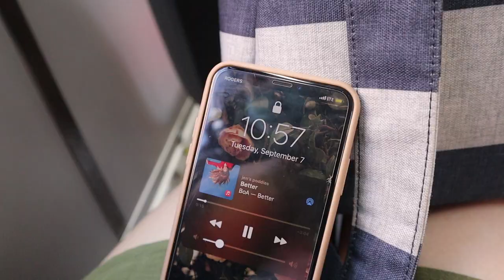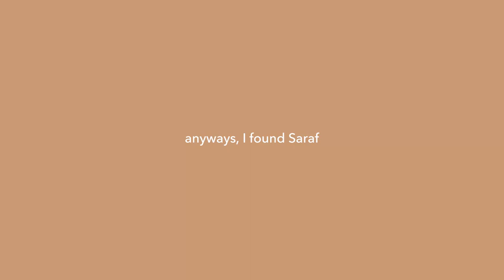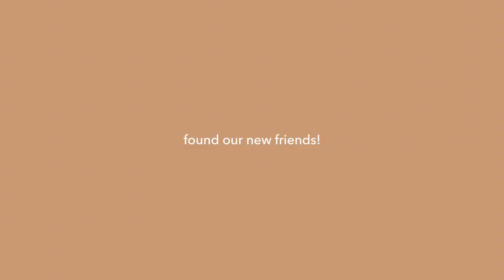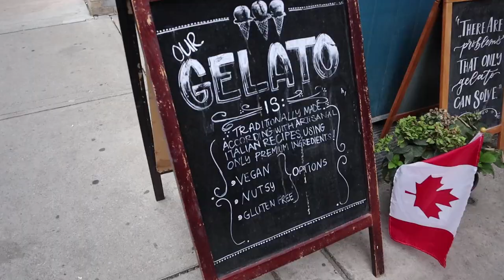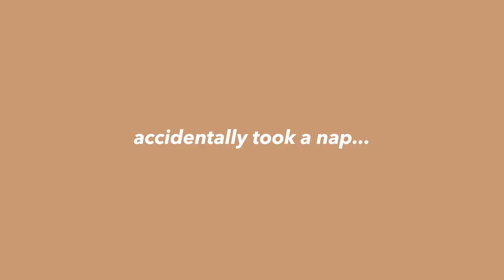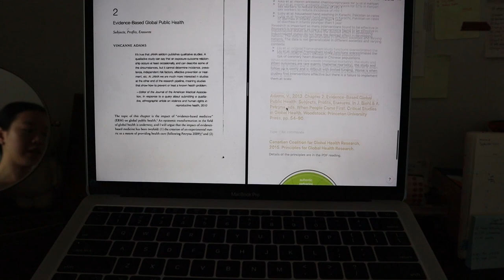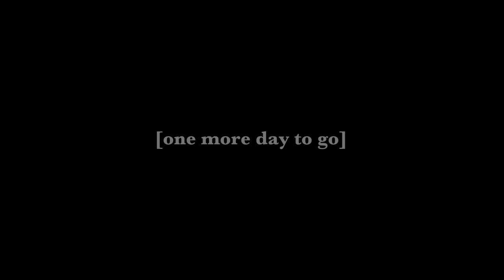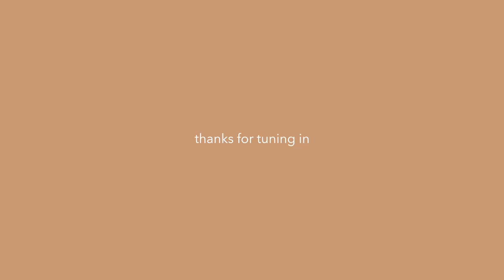first week of grad school | mcmaster global health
Welcome to the first week of my masters in global health at McMaster University! Come along as I navigate my days off, attend online lectures, set up my Notion, and hop straight into the study life.